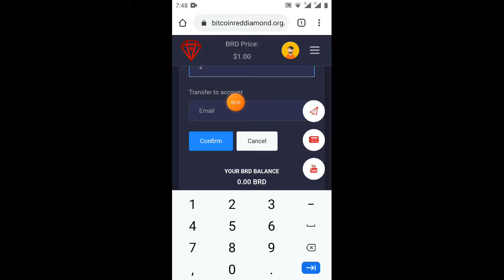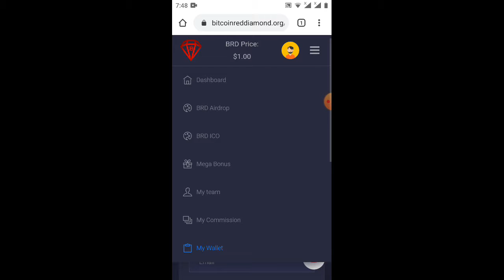hướng dẫn bán token BRD _ kèo ngon ae chiến mạnh nhé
Hót hót hót
Chương trình nhận miễn phí
1BRD =1$ rep 10 tầng nhé ae
Links video hướng dẫn đăng ký

Kính gửi tất cả các nhà đầu tư Bitcoin Red Diamond,
chúng tôi xin thông báo rằng: Bitcoin Red Diamond vừa nhận được sự hợp tác và đầu tư từ Vega Group.Vega Holdings Group là tập đoàn từ Hongkong chuyên về Tích hợp hệ thống, Nhà cung cấp dịch vụ được quản lý cho Giải pháp nghe nhìn , Hội nghị truyền hình và Đầu tư sòng bạc công nghệ hợp tác trực tuyến. Với các hệ sinh thái hiện có và đồng hành của Vega Corporation. Chúng tôi tin rằng Bitcoin Red Diamond sẽ có nhiều đột phá và trở thành một dự án blockchain hàng đầu của Trung Quốc trên thế giới.
Vui lòng đọc tại đây để biết thêm chi tiết: Technology-application-closer-to -các cộng đồng ở Hồng Kông

Với sự tham gia của các nhà đầu tư mới, chúng tôi muốn thông báo cho bạn về việc điều chỉnh chính sách ICO. Bitcoin Red Diamond vui mừng thông báo các thông báo sau:
- Từ 0:00 UTC, ngày 22 tháng 7 năm 2020 đến ngày 14 tháng 8 năm 2020: Bitcoin Red Diamond sẽ mở cho tất cả các thành viên mua ICO tối đa $ 1.000 mỗi người dùng.
- Từ 0:00 UTC + 0 vào ngày 15 tháng 8 năm 2020: Bitcoin Red Diamond sẽ chính thức chạy chương trình Mega Bonus. Mỗi 50 đô la đầu tư khi mua ICO, nhà đầu tư sẽ nhận được 1 mã Tiền thưởng Mega. Ví dụ: nếu bạn đầu tư 1.000 đô la, bạn sẽ nhận được 20 mã
- Từ ngày 20 tháng 8 năm 2020, Bitcoin Red Diamond sẽ mở cho các nhà đầu tư đầu tư tối đa 50.000 đô la cho mỗi người dùng.
- Từ ngày 20 tháng 9 năm 2020: Doanh nghiệp chỉ trong vòng này. Nếu bất kỳ doanh nghiệp nào muốn đầu tư vào Bitcoin Red Diamond, mỗi doanh nghiệp cần thực hiện xác minh công ty. Bitcoin Red Diamond sẽ mở cho mỗi doanh nghiệp đầu tư tối đa 200.000 đô la.

Cảm ơn bạn đã tham gia với chúng tôi!

Tổng Quan Về Chương Trình

Top Airdrop

Đầu Trang

Quốc giaTên tài khoảnUỷ banPhần thưởng lớn1ramatomi89$ 18,784,0002blockchain2x$ 10,949,5003philiprickg$ 10,512,0004ikamodomsg$ 7.165,0005ikamodom.ttm$ 7.130,0006mubarakjamal78$ 6,932,0007thẳng thắn$ 6,274,000số 8pkc79064$ 2,648,5009ikamodom$ 2,648,00010mjhay.paredes092.639,50 đô la0